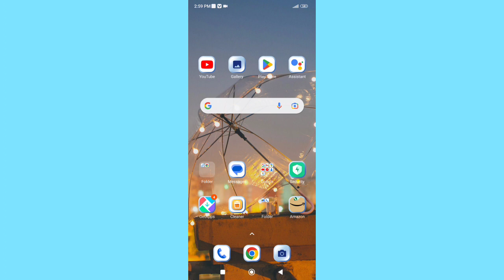How to change Date in Xiaomi 12 Pro 5g Mobile setting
xiaomi 12 |  xiaomi 12 pro gaming test |  xiaomi 12 ultra charge test |  xiaomi 12 pro camera test |  xiaomi 12 unboxing |  how to disable ads in xiaomi miui 12 |  xiaomi 12 pro gaming |  xiaomi 12 series |  how to smart call settings in redmi note 11 pro 5g |  how to set date and time in oneplus nord 2 |  xiaomi |  xiaomi 12 pro price |  xiaomi 12 hindi |  xiaomi 12 pro specs |  xiaomi 12 ultra |  change 1 setting to increase internet speed |  xiaomi 12 pro |  xiaomi 12 pro unboxing |  xiaomi 12 pro camera